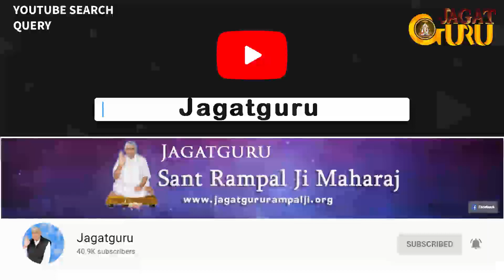24 अप्रैल 2020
‎manpreetmanpreetman8 से वीडियो